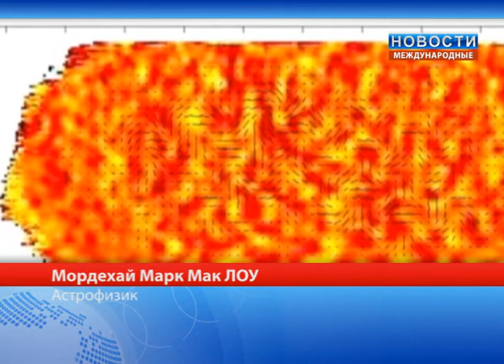Раскрыта тайна вселенной